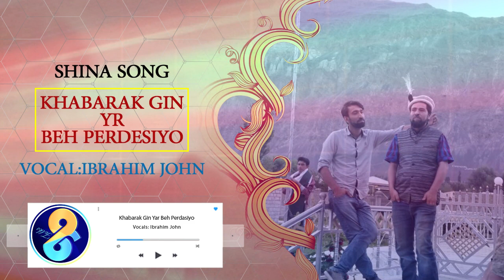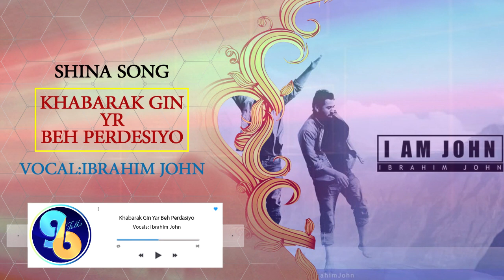Khabarek gin yr beh perdesiyo |Gilgiti Song By Ibrahim John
GB means Gilgit Baltistan
Folks are said to be local music of any specific region which represents the cultural and traditional Arts.
so GB Folks represents music of GB`s different languages and areas. Such As Shina, Balti, Burushaski, Waki, Khowar.GBFOlks Presents Songs of Jabir Khan Jabir, Zafar Waqar Taj, Aziz Ur Rahman Malangi,Salman Paras, Jan Ali, Hasarat,Imtiaz Hussain Shaikhy, Rahman Shah Sagar, Sajjad Ur Rehman, Iqbal Hussain,Mansoor Shabab, Mohsin Hayat, Ansar Ilahi, Zafar Hayat, Ghulam Nabi Hamraz And Many More.
Stay Tune With gbfolks.